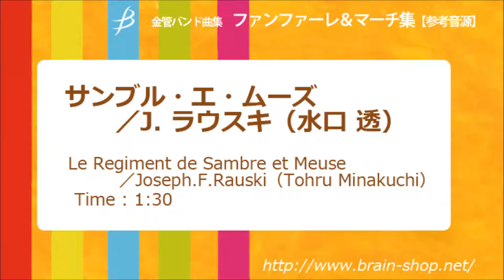【スネアドラム／Snare Drum】サンブル・エ・ムーズ／J. ラウスキ（水口 透） BOMS-89103｜譜読み用ガイド音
【金管バンド曲集】ファンファーレ＆マーチ集